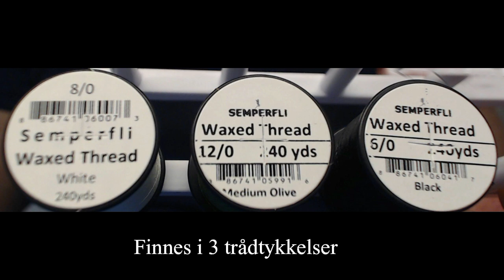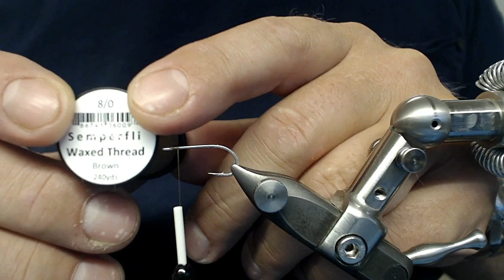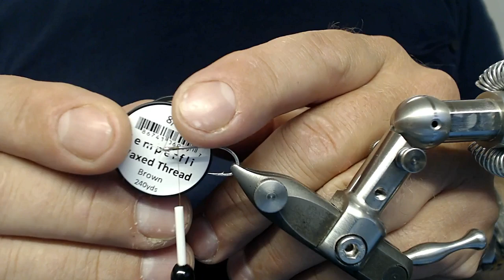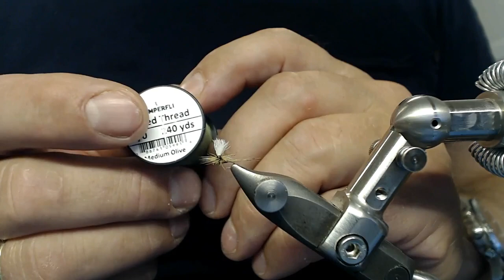Semperfli Classic Waxed Thread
Meget bra bindetråd med mange bruksområder